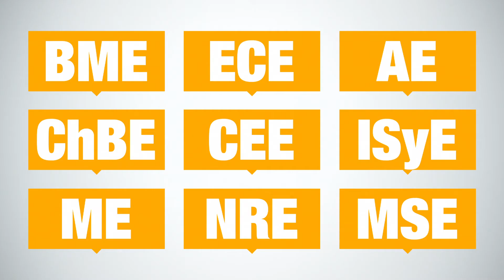Student profile: A diversity of career paths with CEEatGT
Civil engineering undergraduate Dimelina Mora exemplifies all of the best qualities of a CEEatGT student. We can only hope that we'll have the pleasure of working with her when she attends graduate school.